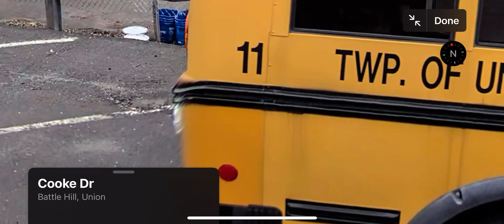(Unknown Year) Girardin Chevrolet #11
This bus is retired by now but I found it on maps. & besides. I’ve found this before! So I’ve decided to post it today because why not! This bus was also built in like 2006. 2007. Or 2008 sense it got retired like last year!

Township Of Union Board Of Education #11

Girardin Chevrolet #11